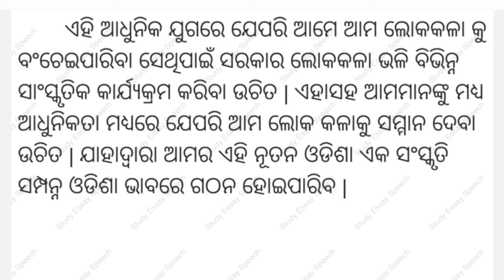nutana odisha gathanare lokakala ra bhumika || suravi 2024 essay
odia essay

Welcome to study essay speech

nutana odisha gathanare lokakala ra bhumika, nutana odisha gathanare lokakala ra bhumika essay in odia,
nutana odisha gathanare lokakala ra bhumika essay
ନୂତନ ଓଡିଶା ଗଠନରେ ଲୋକକଳା ର ଭୂମିକା
surabhi 2024 nutana odisha gathanare lokakala ra bhumika
surabhi 2024 essay competition
Suravi 2024